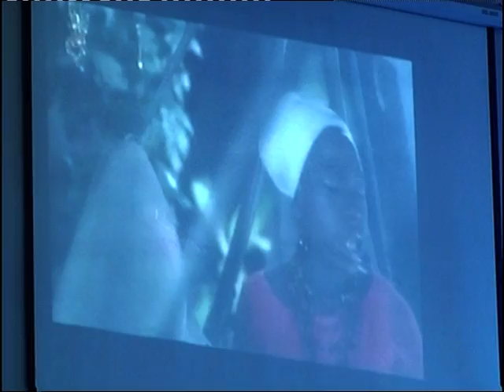EgunjeDotInfo SWAGG Rally (Pt.2)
Video Coverage of the Stand With Accountability & Good Governance (S.W.A.G.G) Rally organized by Integrity Organization and held in Lagos in 2013 (Part 2)